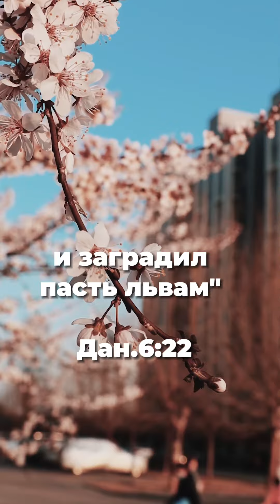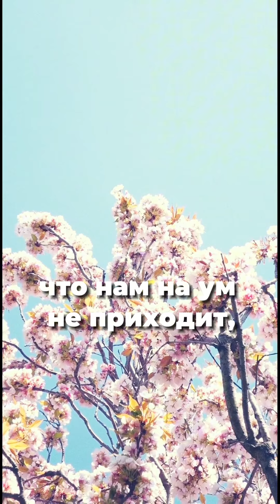Gagauz ekmää || Как устоять под давлением? || Baskıya nasıl direnilir? || 103